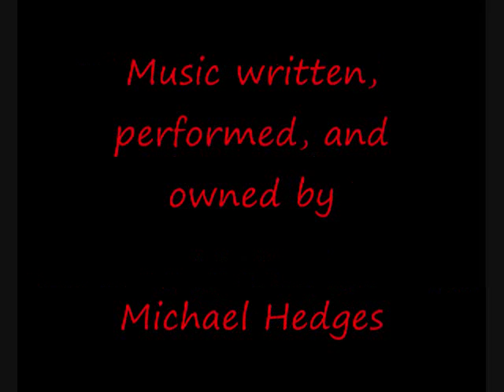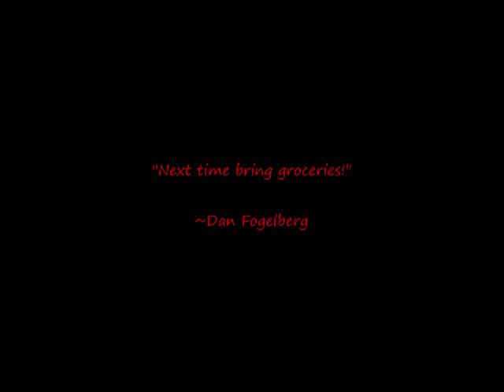Photos by Steve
This video was created by Steve Purifoy.